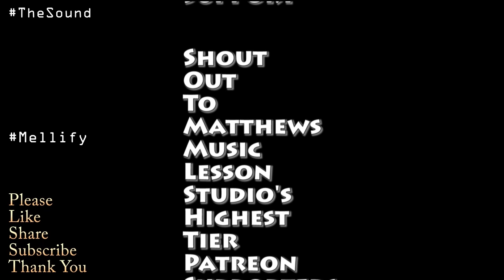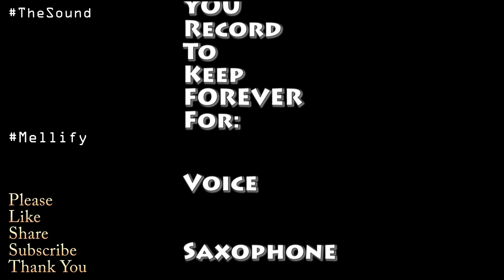Alip Ba Ta Munajatku Original Guitar Song Reaction & Review Musicians Panel REACTS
Credit To Mathew's Music Lesson Studio and Alip Ba Ta for the original music! Alip Ba Ta